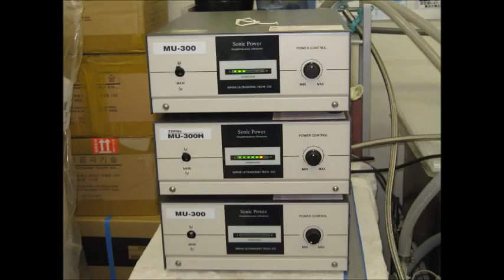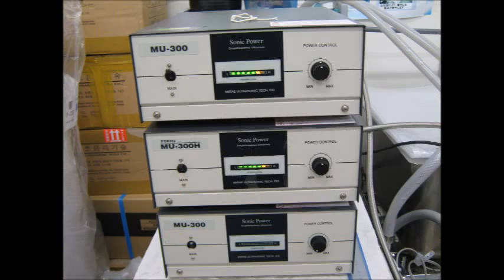超音波実験写真 Ultrasonic experiment photo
超音波研究に関する実験写真：スライドショーを投稿しています

１：キャビテーションの制御技術
２：液循環の技術
３：治工具の利用技術
４：マイクロバブルの利用技術
５：超音波の計測（解析）技術

１）Control technology of cavitation
２）Technology of liquid circulation
３）Use of technology and tools
４）Use of micro-bubble technology
５）Ultrasonic measurement and analysis techniques

３種類の異なる周波数の「超音波振動子」を利用する技術

２種類の異なる「超音波振動子」を同時に照射するシステム